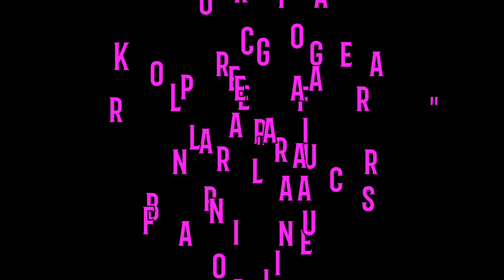👉💣 Twerking | Girl City citygirls - Twerk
Coreografía realizada de Girl City - Twerk

Twerkeando en el centro de Adroguè